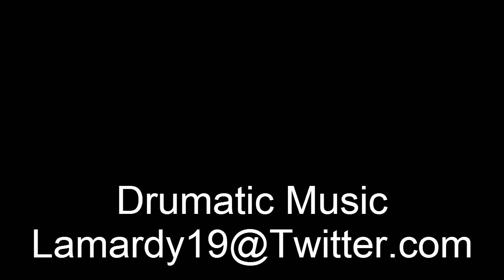Drumatic Music-F.A.M.E.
Drumatic Music-Detroit City Classic